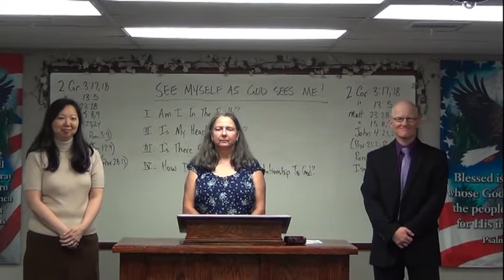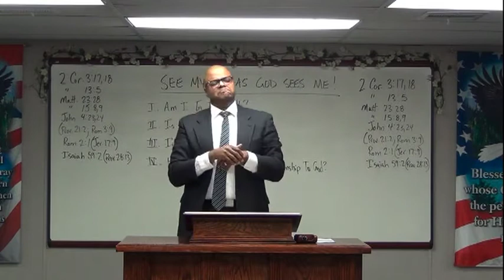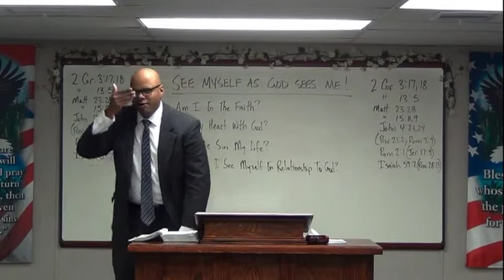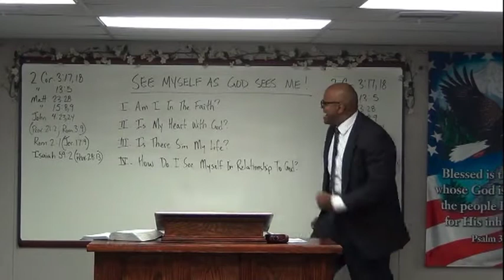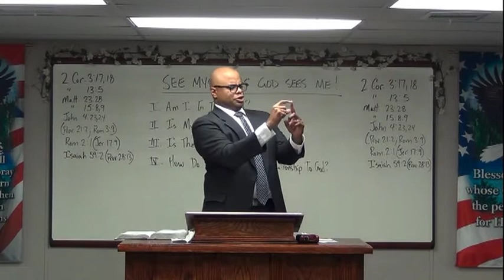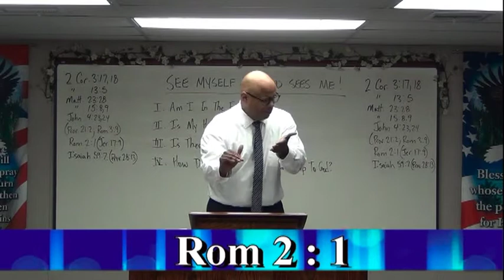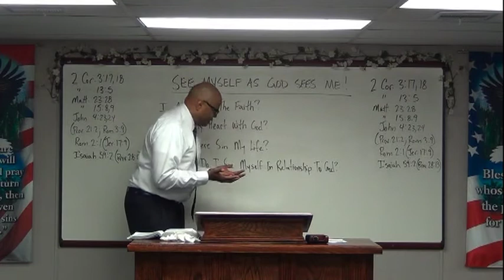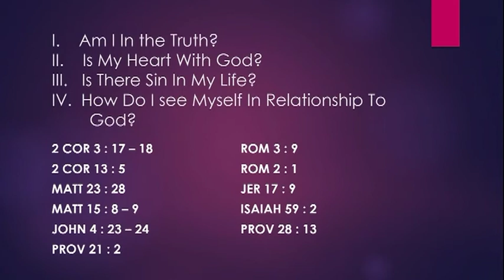June 3, 2018 See Myself As God Sees Me!